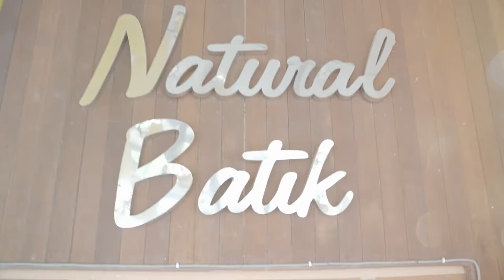D.I.Y Batik In Kuantan Natural Batik Village| Cinematic Travel Vlog | Sony A7IV + TAMRON 28-75 G2